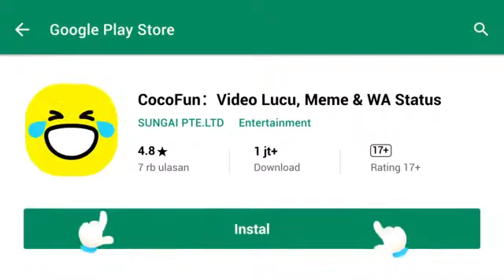EDITor ber keelaas